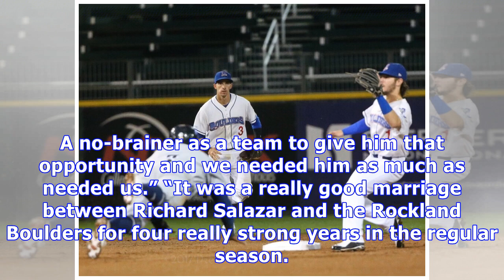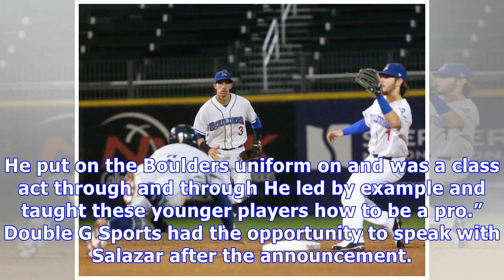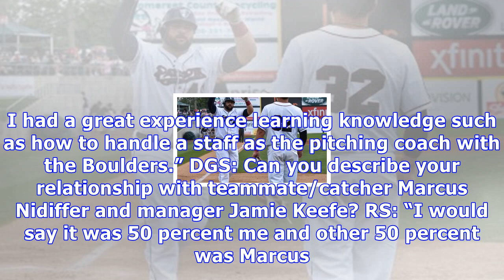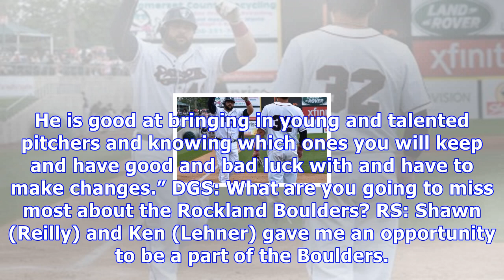Boulders’ salazar named pitching coach in minnesota twins organization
However, he did not realize that chance would happen this year. Recently, Salazar accepted the position of pitching coach with the Minnesota Twins Rookie Ball/Gulf Coast League team in Fort Myers, Florida. Salazar pitched in numerous leagues tallying a 106-69-career record with a 3.82 ERA and 1197 strikeouts. ...